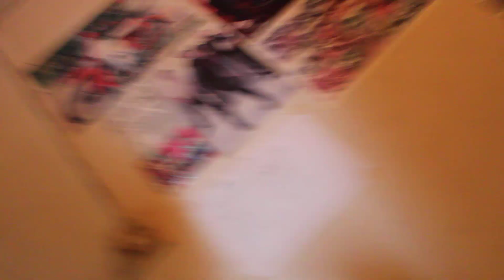se-sengaL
tyme raye haji 2011..kat KUANTAN ngan spupu spapat...budak baru nk mningkat dewasa..pernagai kurang menyenangkan..(no censored)